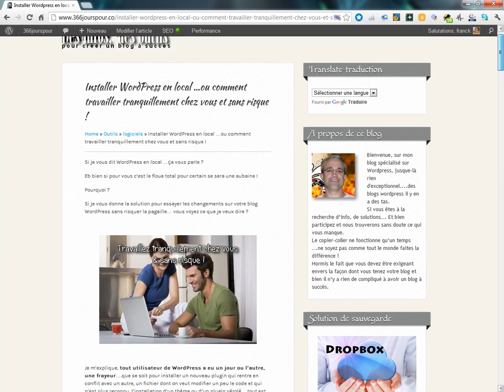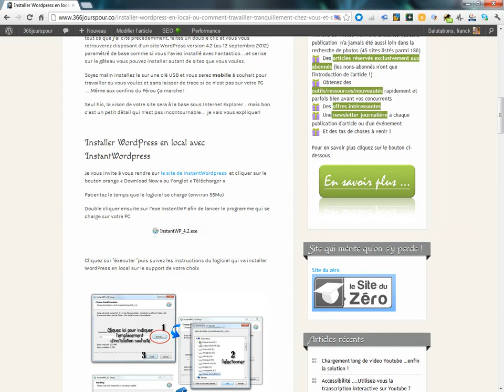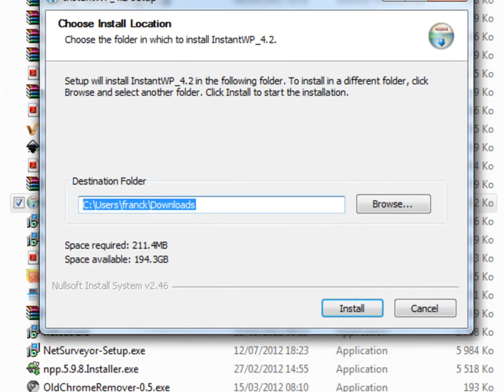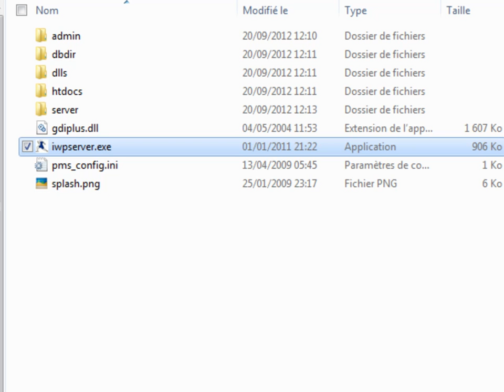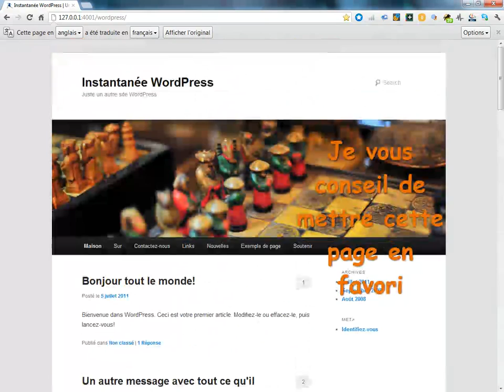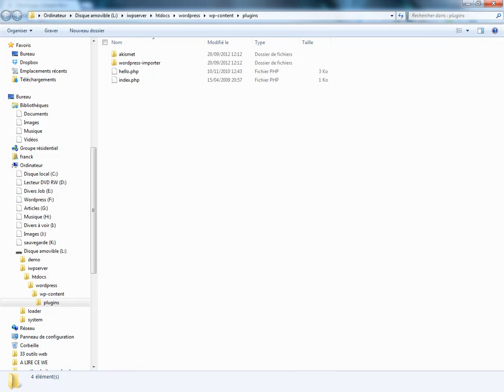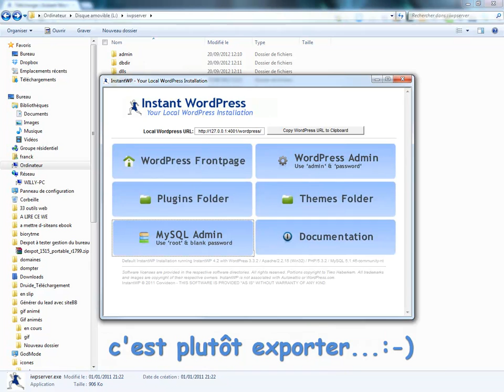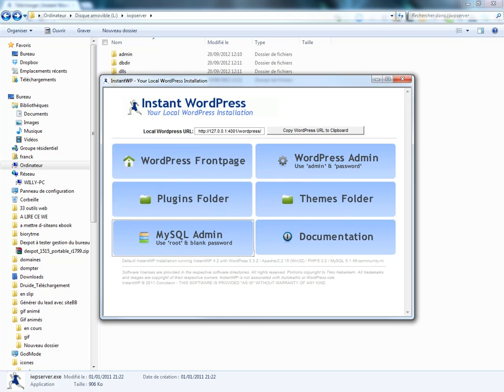Video tutoriel : Installer Wordpress en local avec InstantWP.mp4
Vous êtes novice sur Wordpress, vous avez connexion lente, vous avez tendance à la procrastination, vous avez peur d'agir et planter votre site ? Avoir un blog en local s'avère être une solution coup de pouce afin de se faire la main sans conséquence grave pour l'administrateur d'un site autant que pour ses lecteurs...retrouvez d'autres articles et vidéos